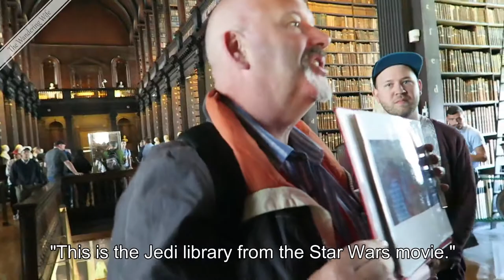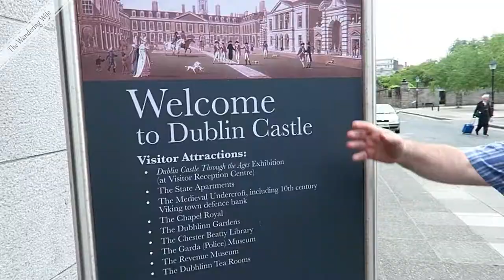🇮🇪 IRELAND: Dublin - Trinity College, Book of Kells, & Dublin Castle 🏰 | TRAVEL VLOG #0046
DUBLIN, IRELAND: Trinity College, Book of Kells, & Dublin Castle | TRAVEL VLOG

The Book of Kells and the Trinity College library are must-sees when visiting Dublin, Ireland. Mark and I decided to take a tour in order to skip the long lines and have a historian to tell us about both. After seeing then, the tour also took us to Dublin Castle and pointed out lots of other points of interest along the way.

AIRBNB
Get a $40 credit for your first Airbnb booking when you sign up through my link (and you'll help me earn $20!).

All opinions and reviews stated within the video are unsolicited and are my own or those of the people in the video.